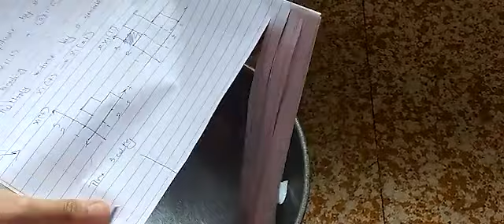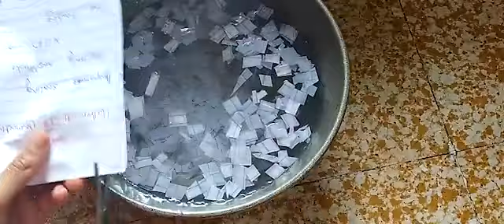Class 6,7,8 art handmadepapermaking